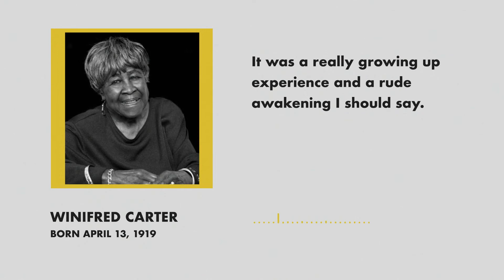Reporter Roundup: COVID-19 Numbers | September 28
On the September 28 edition of the Reporter Roundup, KPCC reporters discuss COVID-19 numbers, instances of vehicles driving into crowds and Santa Ana winds.

After analyzing COVID-19 data, Los Angeles County health officials say they do not expect a surge in cases related to Labor Day weekend. Lita Martinez reports on whether this means the county is ready to reopen businesses.

We’re continuing to see instances of cars and trucks driving into crowds of protesters, and sometimes striking them. Robert Garrova discusses how often this is happening in Southern California and across the nation.

The infamous Santa Ana winds are kicking up in Southern California. Jacob Margolis explains how the winds contribute to wildfires.

Featured Reporters:

Lita Martinez
Robert Garrova
Jacob Margolis
Olivia Richard
Adriene Hill @adrienehill